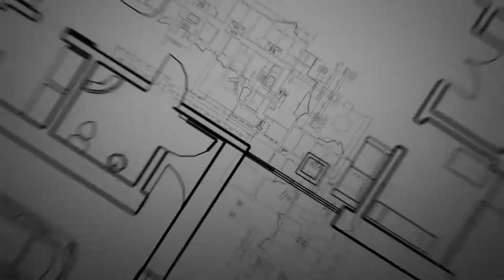¡El paraíso en Zurita te espera! 🌴🏡 Descubre este dúplex de ensueño.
PISO DUPLEX EN ZURITA. Ref 3062 V
Actualmente, este inmueble no está disponible.

Tenemos el placer de presentarte este increíble piso dúplex, una verdadera joya de 125 m2 que te dejará sin palabras. Con un diseño único y una ubicación privilegiada, este hogar ofrece una experiencia de vida excepcional.
Imagina despertar cada mañana en una de las tres luminosas habitaciones que este dúplex tiene para ofrecerte. Sus amplias ventanas te permitirán disfrutar de la calidez del sol y de unas vistas impresionantes mientras te preparas para empezar el día.
La cocina, moderna y completamente equipada, es el lugar perfecto para dar rienda suelta a tu pasión culinaria. Prepara deliciosas comidas y comparte momentos inolvidables con tus seres queridos en el espacioso salón, lleno de luz natural y con espacio más que suficiente para todos.
Este piso cuenta con tres baños elegantes y funcionales, lo que significa que nunca tendrás que hacer cola por la mañana. Además, la calefacción de gas propano te mantendrá cálido y acogedor durante los meses más fríos.
La ubicación de este piso es sencillamente inmejorable. Con una excelente conexión a la autovía a tan solo un paso, estarás conectado con todo lo que necesitas en un abrir y cerrar de ojos. Además, su cercanía a la estación de tren te brindará una movilidad sin igual.
¡Pero eso no es todo! Este increíble piso también incluye un garaje y un trastero amplio, para que no tengas que preocuparte por el almacenamiento de tus pertenencias.
En cuanto a la decoración, ¡la elección es tuya! Este piso se entrega sin amueblar, lo que te permitirá dar rienda suelta a tu estilo personal y diseñar cada rincón a tu gusto.
¿Estás listo para comenzar una nueva etapa en este magnífico dúplex? No esperes más, la entrega es inmediata y te está esperando con los brazos abiertos.
¡Contacta con nosotros ahora mismo y asegura tu visita! Esta es tu oportunidad de vivir en un lugar excepcional en Zurita de Pielagos. ¡No dejes que se te escape! Ref. 3062 V